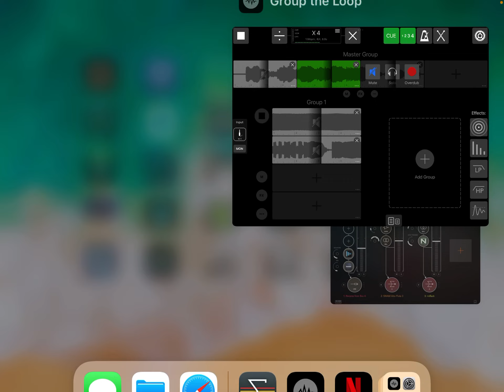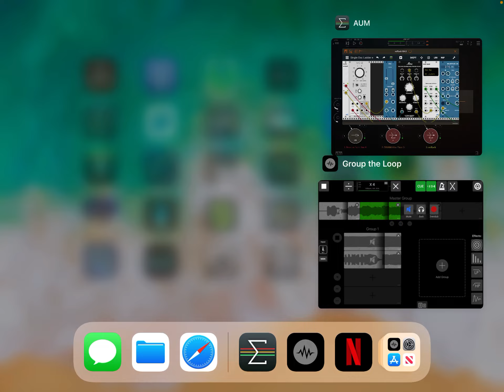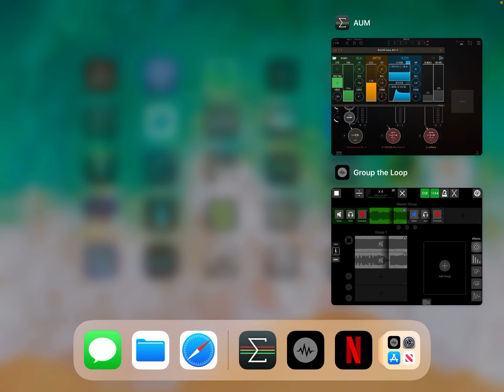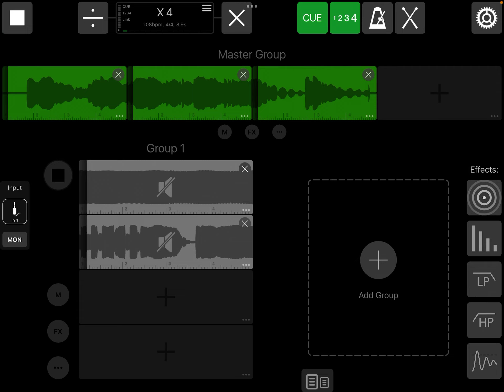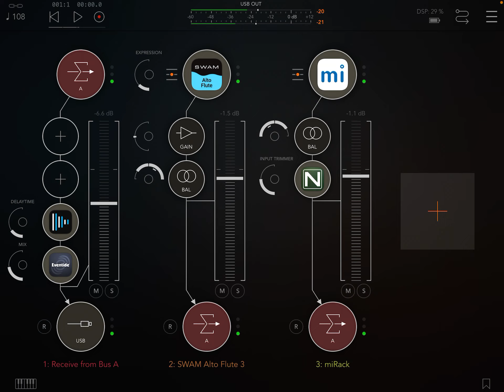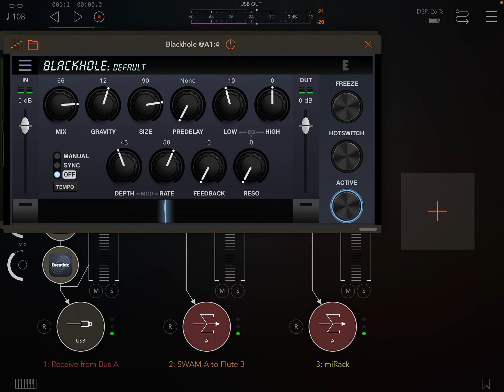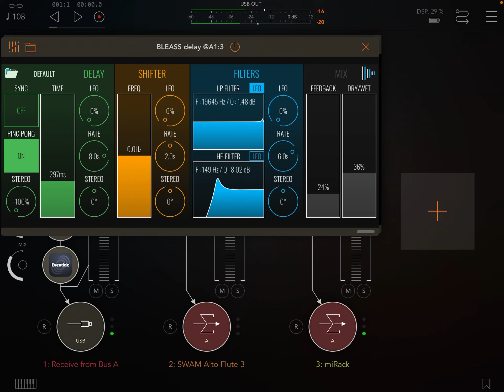Jamuary #6 (Free Dive)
Adding a melody to a looped pattern from my DW8000. The SWAM alto flute is layered with a synth patch in mi Rack (plus effects)